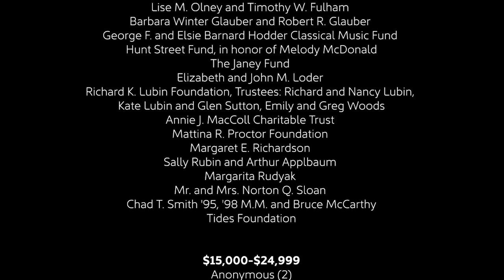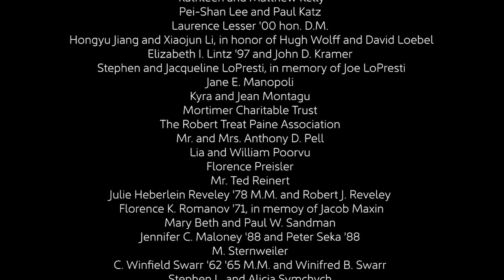NEC Composers Series: Music of Richardson, Minakakis, Salfelder, and Mallia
Liber Contrapunctum (2017)       --       Sid Richardson
Misha Vayman - violin / Miles Walter - piano

Liber Contrapunctum is a collection of short contrapuntal pieces that seek to reinterpret harmonic material excerpted from Johann Sebastian Bach’s The Well-Tempered Clavier in new and interesting ways. Like its predecessor, the movements are laid out in pairs that complement each other. Several contrapuntal techniques are explored over the course of the work, including canons in augmentation and diminution as well as a hybrid mensuration canon in the final movement.

Cassandra Fragments  --  Stratis Minakakis
Performers: Nina Dante, voice / Dalia Ching, flute

Translations

Fragment 1

Lift your foot and shake it, strike up the dance,
Euhan! Euchoi!
just as in my father’s happiest days!
The dance is holy,
And you, Phoebus, lead it. For crowned with laurels I serve
In your temple.
Hymen, O Hymenaeus, Hymen!

Fragment 2

Raise it, bring it on, bring a light! I honor, I make gleam
(see, see!)
With torch fire this holy place, Lord Hymenaeus!
Blessed is the bridegroom,
blessed too am I, to a king’s bed
in Argos wedded!

Fragment 3

Mother, crown my victorious head and rejoice at my royal marriage! Escort me on my way, and if in your eyes I do not seem eager, push me along by force! Escort me on my way, and if in your eyes I do not seem eager, push me along by force! For if Loxias lives, Agamemnon, the glorious leader of the Greeks, will win, in marrying me, a wife more disastrous than Helen!

Text by Euripides, The Trojan Women (trans. David Kovacs)

Cassandra fragments was inspired by Euripides’ Trojan Women, the poet’s fiercest condemnation of the brutalities of war. After the fall of Troy, Cassandra, the Trojan princess, is betrothed to Agamemnon, the victor, to become his concubine. Through her prophetic gift, she foresees Agamemnon’s death upon their return to Argos, his homeland, as well as her own demise. In an ecstatic delirium, she sings praises to Hymen, god of marriage, knowing that her sacrifice will be the catalyst for the ultimate destruction of her tormentor and the house of Atreas.

Cassandra fragments was composed for soprano Nina Dante and flautist Dalia Chin of Fonema Consort, whose electrifying artistry has been a constant source of inspiration.

- Stratis Minakakis

Stolen from Above (2015)   --   Kathryn Salfelder
New Threat Quartet
Geoffrey Landman, soprano saxophone
Kristen McKeon, alto saxophone
Erin Rogers, tenor saxophone
Zach Herchen, baritone saxophone

Program Note:
A tenth-century legend depicts plainchant melodies dictated directly to the Pope by the Holy Spirit. Stolen from Above juxtaposes this idea of "heavenly" music - here, a monophonic, Salve Regina chant - with newly-composed "earthly" materials. The work begins like a chorale prelude: one saxophone performs the chant as cantus firmus while the remaining three saxophones introduce a contrasting motto, dominated by large, ascending leaps. As the work progresses, the chant – which remains present throughout – is relegated to background material as a series of new ideas assume primary roles. A wayward fugue emerges as a sanctuary of structure amidst an otherwise gently-chaotic environment.  But it too dissolves; the resolute, stark, opening octaves blossom into the final restatement of the Salve Regina melody.

Stolen from Above is written for the New Thread Quartet.

John Mallia / Nick Ruhlmann  --  Within

The piece is an 11-minute fixed media work for video/sound with video by Nick Ruhlmann and music by John Mallia.

ABOUT NEW ENGLAND CONSERVATORY:
New England Conservatory (NEC) is recognized internationally as a leader among music schools, educating and training musicians of all ages from around the world for over 150 years. With music students representing more than 40 countries, NEC cultivates a diverse, dynamic community for students, providing them with performance opportunities and high-caliber training by 225 internationally-esteemed artist-teachers and scholars.

NEC pushes the boundaries of making and teaching music through college-level musical training in classical, jazz and Contemporary Improvisation. It offers unique interdisciplinary programs such as Entrepreneurial Musicianship and Community Performances & Partnerships that empower students to create their own musical opportunities. As part of NEC's mission to make lifelong music education available to everyone, the Preparatory School and School of Continuing Education delivers training and performance opportunities for children, pre-college students and adults.